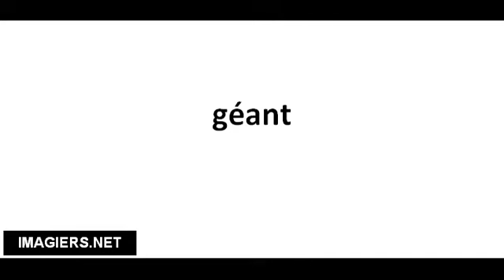Pronounce French with Vincent # géant